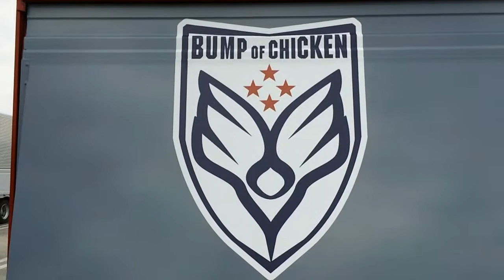【車】BUMP OF CHICKEN トラック ～WILLPOLIS 2014 TOUR～ (はたらくくるま）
コンサートに必要な道具を運ぶトラックです。
交通事故をおこさないように慎重に運んでいます。
バンプ・オブ・チキン　臆病者の一撃
升秀夫　藤原基央　増川弘明　直井由文